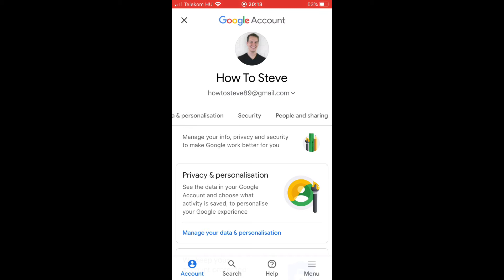How to Add Contacts to Gmail in 2020? 7 STEPS to Add Contacts to Your Gmail Account.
In this video, I would like to show you how to add contacts to your Gmail account. In 2020, it can be done easily by 7 steps. The steps are the following:

1. Log into your Gmail
2. Tap on your Gmail picture (right-top corner)
3. Tap "Manage your Google account"
4. Select "People and sharing"
5. Select the person, you would like to add to your contacts
6. Tap on "Pen" icon and edit further information about your contact
7. In the add tap on "Add"